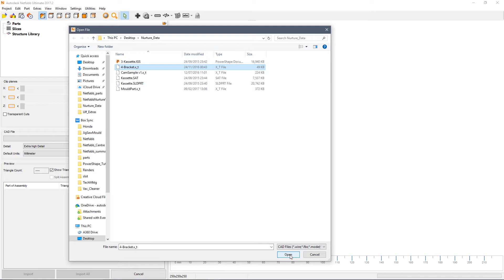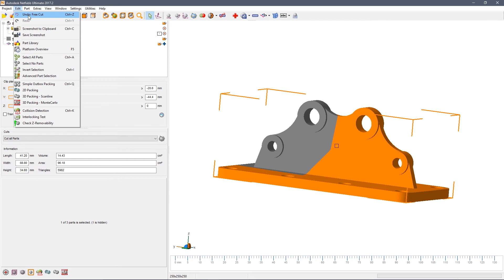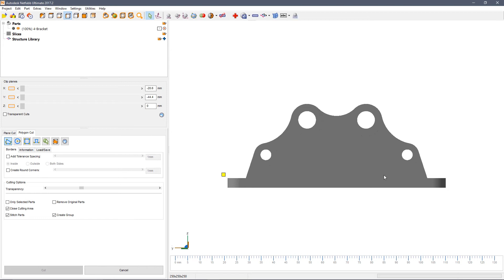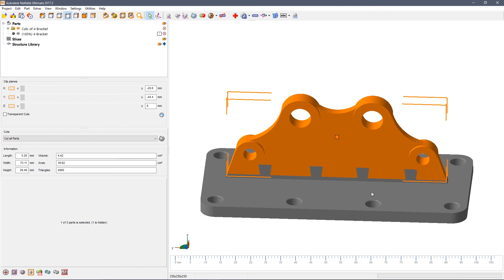Netfabb Tutorial Part 4: Cutting Parts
In this video, we walk through the process of cutting parts into multiple pieces to simplify printing. Different cutting techniques and options are shown, such as adding assembly features to each cut so individual parts can be reattached after printing.